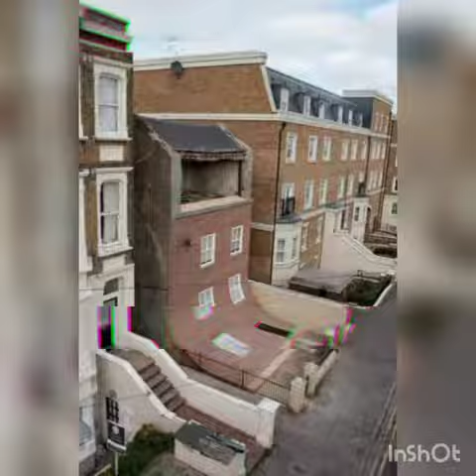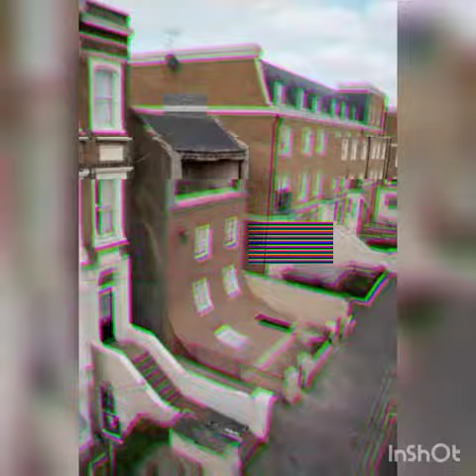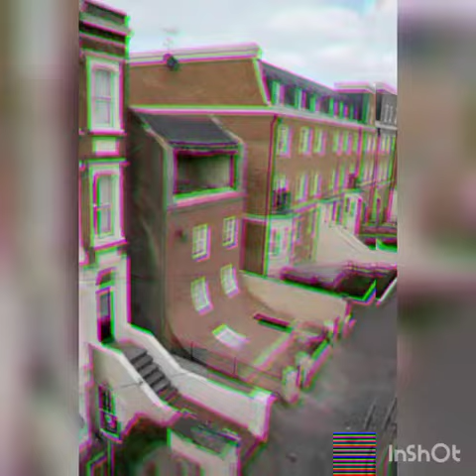This Is Why We Can't Have Nice Things by Jake Uchiha (prod.by Splashgang)